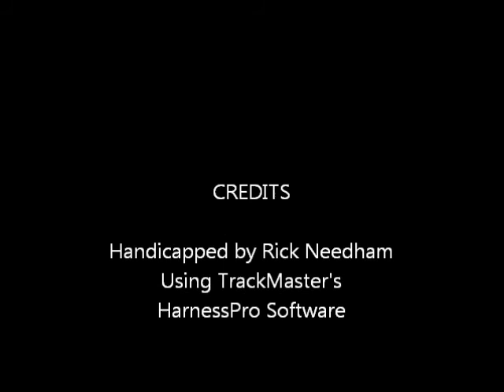Race #5 - Yonkers - 3/23/2015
Race #5 - Yonkers Raceway - Monday, March 23, 2015 + bonus longshots